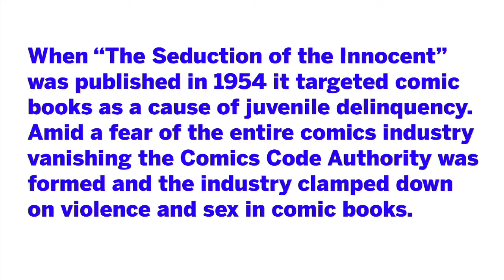Joe Sinnott talks about the effects of the Comics Code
Back in 1954 "Seduction of the Innocent" by Frederic Wertham was published, which had a chilling effect on the comic book industry. The book alleged that comics promoted juvenile delinquency among other things. A public backlash ensued and the comics industry was faced with a mass exodus of readers. Joe Sinnott recalls worked during that time and the scarcity of work.